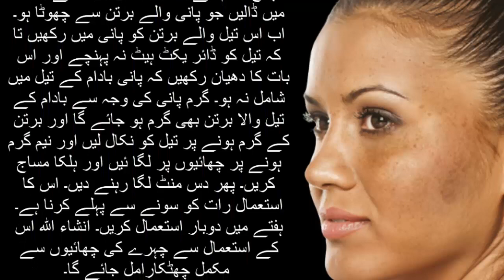skin pigmentation treatment#shorts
چھائیوں کا ہمیشہ کے لئے خاتمہ
,badam ke tail ke fayde,almond oil benefits in urduhindi,almond oil for hair,almond oil for skin,almond oil ke fayde,health tips in urdu.